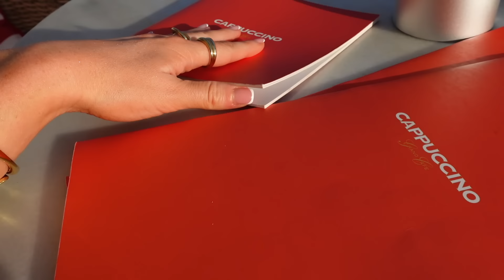24 HOURS IN IBIZA!! WHAT I WORE, WHERE WE ATE & STAYED! | VLOG | Freya Killin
SKIN AND ME!

AD - This video includes a paid integration with Skin and me.

LINKS

OUTFIT 1
Bottarga Veneta Bag
Rene Caovilla Gold Heels
Reiss Cowl Neck Slip Dress
Pandora T-Bar Necklace
Pandora Gold Bangles

MAKE-UP REMOVE ROUTINE
Caudal Foaming Cleanser
Skin+Me Cleanser
Skin+Me Daily Doser
Skin+Me Moisturiser
Skin+Me SPF
Phillips Electric Toothbrush
Phillips Kingsley Swim Cap Mask
Kerastase Elixir

OUTFIT 2
Arket Linen Shirt
Soru Necklace
Soru Necklace Charm - similar
Celine Gold Sunglasses - similar
Hunza G Gold Swimsuit
Arket Linen Shorts
Lack of Color Shell Straw Hat
PLT Shell Sunglasses Chain

OUTFIT 3
Arket Black Linen Shirt
Arket Black Linen Shorts
Loewe Bag
The Housemaid is Watching

LOEWE SHOPPING
Puzzle Bag
Petal Bag
Raffia Hat
Green Tote
Green Tote Chain
Denim Jacket

BOTTEGA VENETA SHOPPING
Knot Heels
Orange Mary Janes
Black Vanity Tote
Ice Sardine Bag - grey

OUTIFT 4
M&S Brown Ombre Dress
Hermes Black Oran Sandals - similar

LIGHT MAKE-UP LOOK
Chantecail Future Skin Foundation
IT Cosmetics Foundation Brush
Vieve Cream Bronzer
Charlotte Tilbury Blush
Refy Brow Tint
Catch Kiss Lip Mask
Heated Eyelash Curler

OUTFIT 5
Mint Velvet White Linen Shirt
Mint Velvet White Linen Trousers
Pandora Pearl Necklace
Soru Necklace
Soru Charm - similar
Monica Vinader Pearl Necklace
Tom Ford Soleil Blanc
Jungle Formula Bug Spray
Celine Basket Bag
Celine Tan Sandals